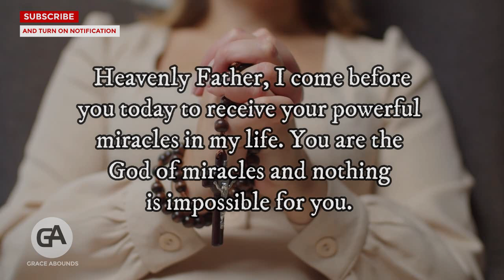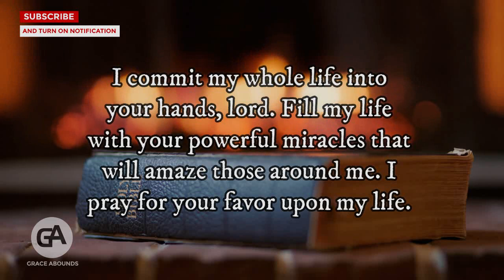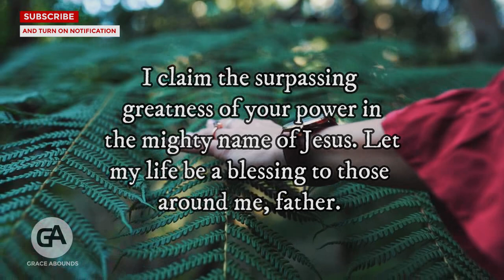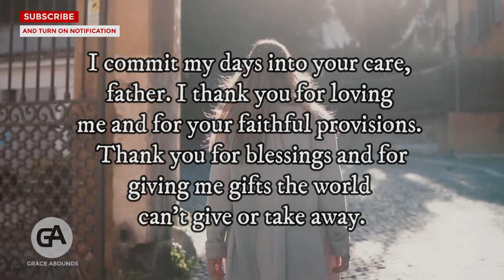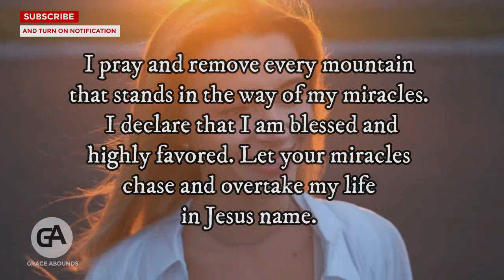GOD SAYS WHOEVER WATCHES THIS WILL NEVER LACK THIS MONTH | Powerful Prayer For Daily Miracles